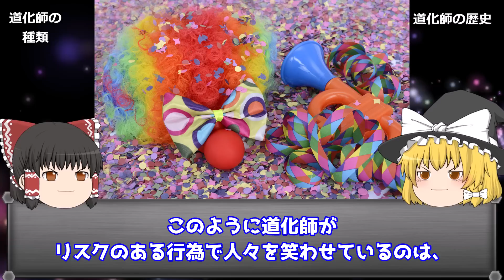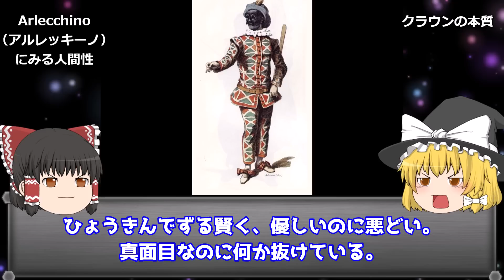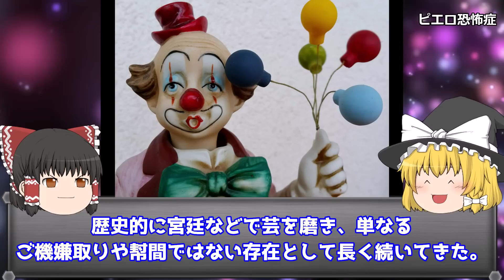【ゆっくり解説】意外と知らない「道化師」のルーツ。人はなぜ道化師に惹かれるのか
今回の動画では、「「道化師」のルーツ」の意外過ぎる「道化師」のルーツについて詳しく解説しております。

【ゆっくり解説】人類の起源はやはり宇宙⁉ヤバすぎるアポロ計画の「宇宙飛行士」たちの証言